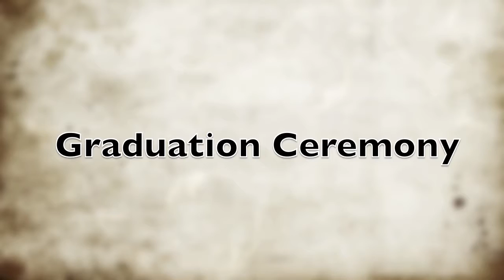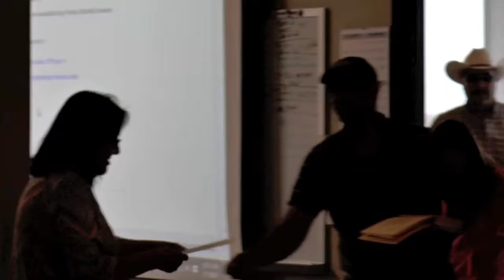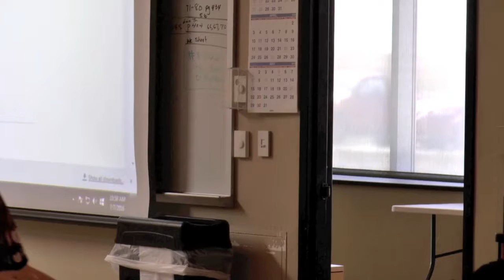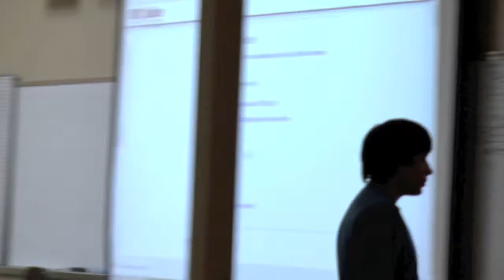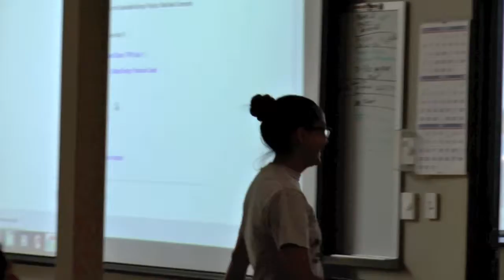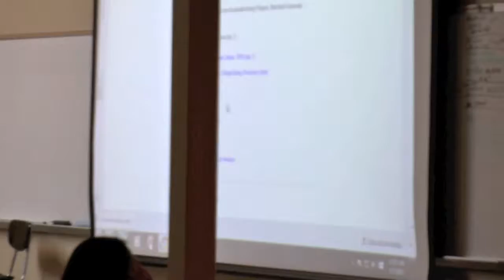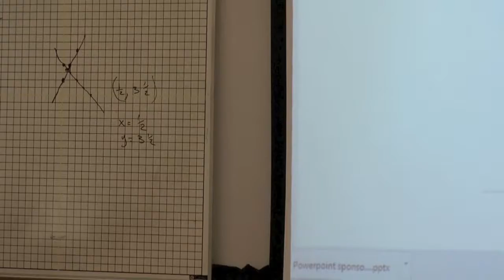Blackfeet Community College Energy Practicum Graduation 2016.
Blackfeet College Energy Practicum Students receive their certificates of completion for the 'Blackfeet Community College Energy Practicum 2016